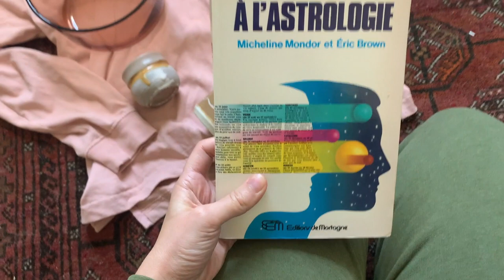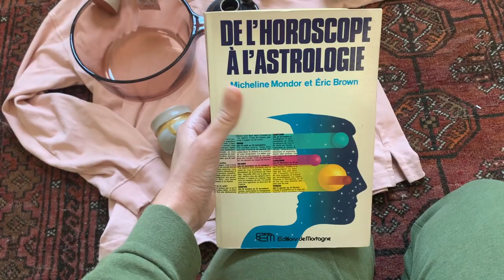Come thrift with me for Fall and Winter | Renaissance, Salvation Army and Facebook Marketplace finds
Hi friends! Hope you enjoy today's video where I take you along my thrift store adventures!

Hi, I'm Sam, follow my lifestyle channel for videos all about sustainable and thrifted fashion, clean beauty and skincare and living in Montreal. :)

come thrifting with me,10x10 capsule wardrobe fall,capsule wardrobe 2022,fall and winter thrift finds,facebook marketplace thrift find,renaissance thrift finds,sustainable fashion haul,sustainable and ethical fashion,thrifted fashion,home decor thrift haul,thrift haul winter,thrifting montreal,come thrift with me,salvation army thrift finds,what i found at salvation army,what i found at renaissance,what i found at the thrift store